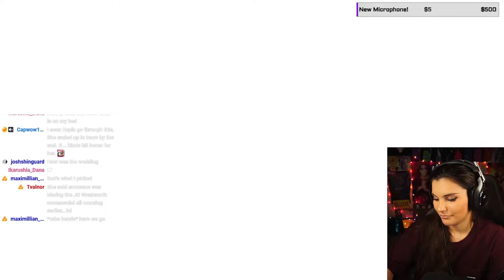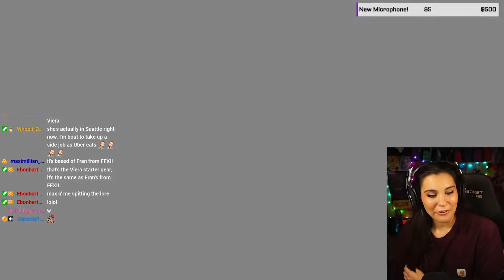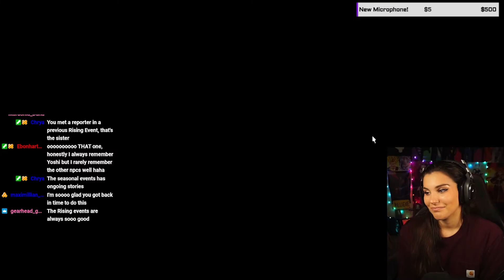Meeting Yoshi-P the Wandering Minstrel for the First Time! FFXIV Rising Event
Meeting the Wandering Minstrel for the First Time! FFXIV Rising Event

Currently playing Endwalker for the first time on twitch! Come hang out!